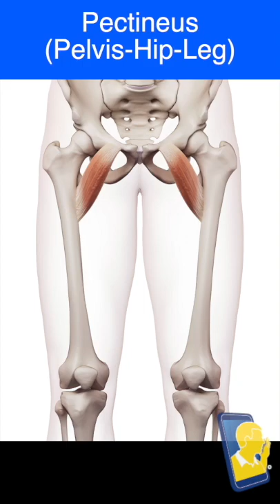Pelvis Hip Leg - Pectineus - Know Your Muscles and Learn How to Get Relief - Day 118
Know your muscles and then learn how to get relief. Knowing which of your muscles are stiff and painful can be very helpful. Get to know the movements your muscles make happen for you everyday. Then learn how others have found relief from muscular pain and stiffness in their own chronically tight muscles with Your Muscle Whisperer, Ryan Moschell. Pelvis Hip Leg - Pectineus. Adducts and Internally Rotates your leg. Creates week flexion in your hip and stabilizes your pelvis.